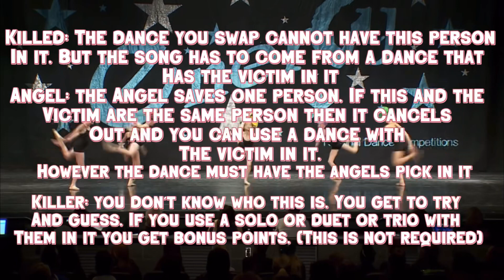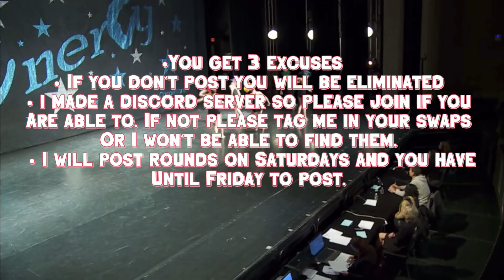Get A Clue: Audio Swap Contest Announcement!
1.) Voodoo ALDC
2.) dance swaps
3.) Opal dm
4.) Sickled Foot ALDC
5.) Butterfly DM
6.) ALDC Dreams
7.) All I want ALDC
8.) Stars ALDC
9.) starboard ALDC
10.) ALDC sweetheart
11.) strawberries dm
12.) dreamy edits
13.) the flop
14.) Melina’s World